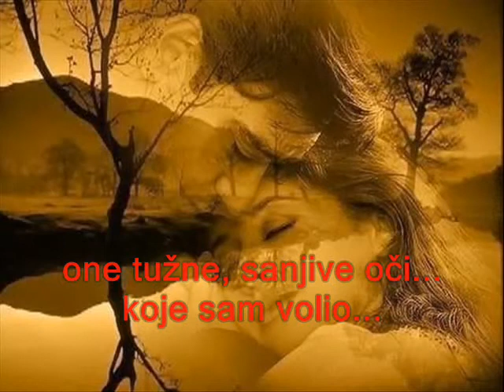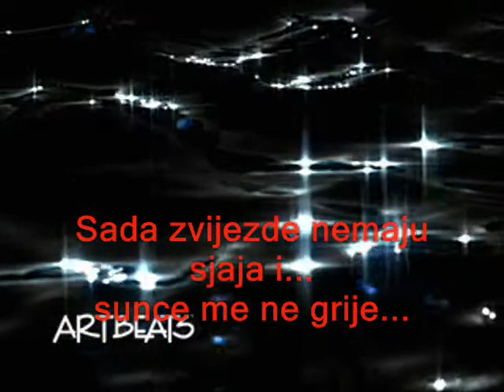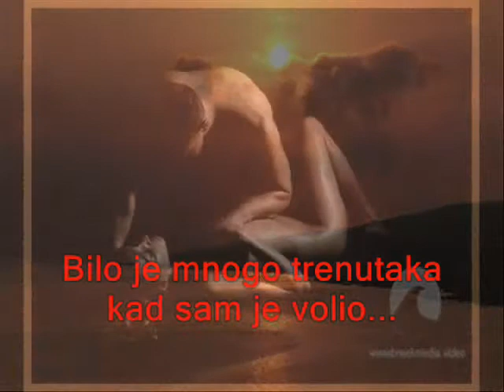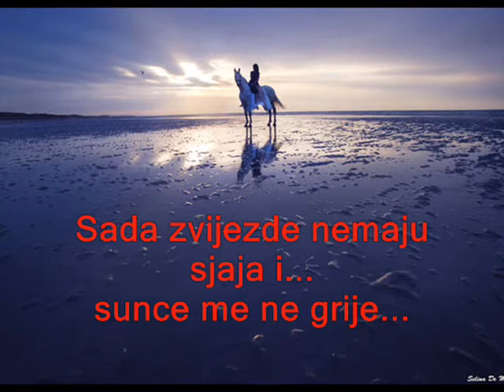Recite joj!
"Digale"